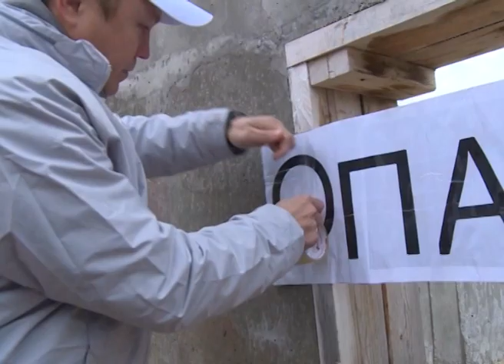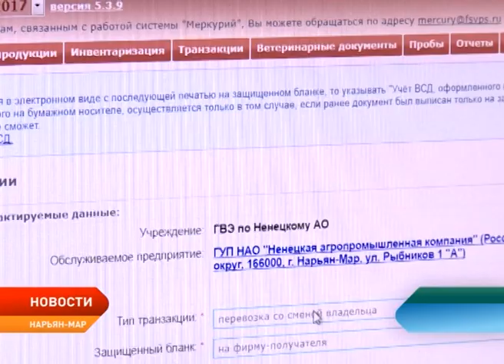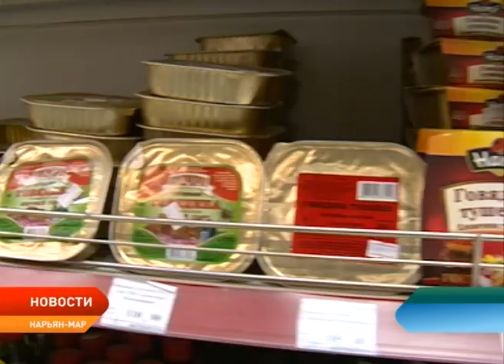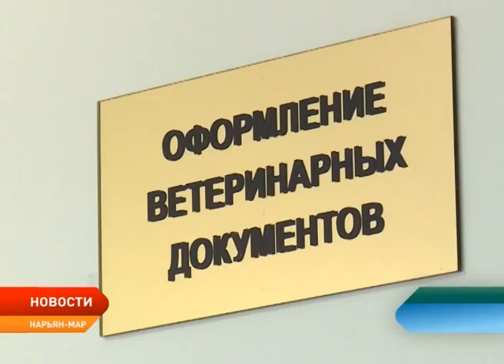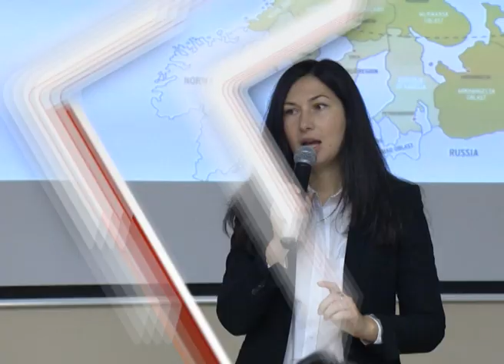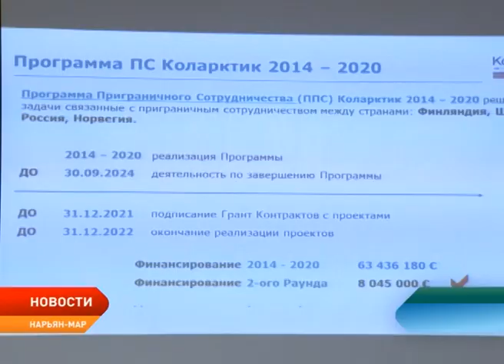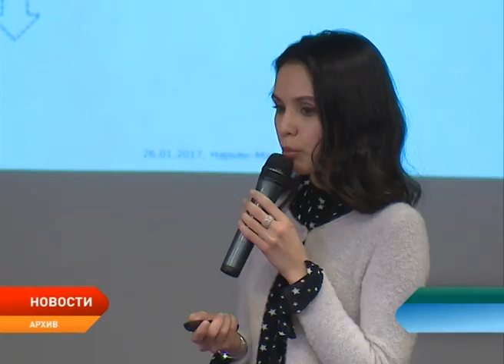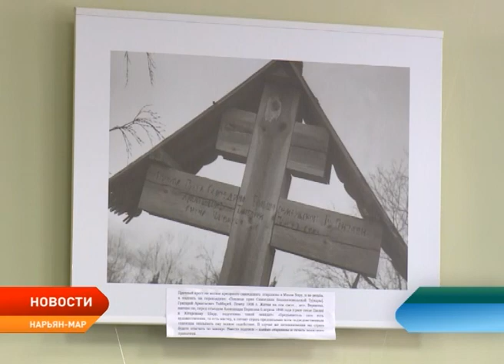Новости Ненецкого округа от 14.09.2017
Привезли очередные медали. Губернатор поздравил спортсменов, вернувшихся с фестиваля «Пара-Крым 2017».

Недостроенный дом — опасность для детей. Жителей района Авиаторов беспокоит заброшенная стройка.

ДТП с пострадавшими. На Первомайской столкнулись две иномарки, есть пострадавшие.

Возможность получить финансирование. В Нарьян-Маре стартовал семинар по развитию приграничного международного сотрудничества «Коларктик».

Символ веры и произведение искусства. В центральной библиотеке открылась фотовыставка Виктора Толкачева.